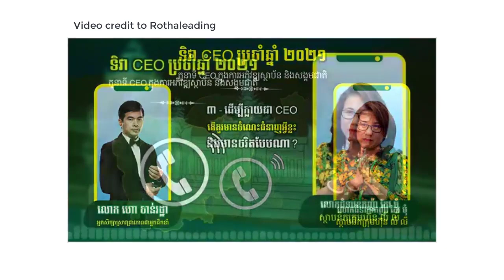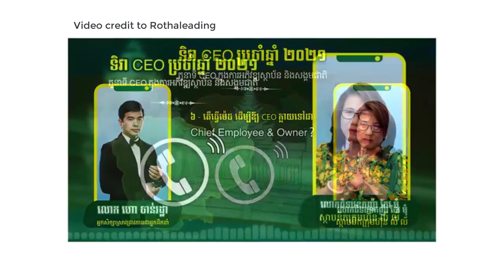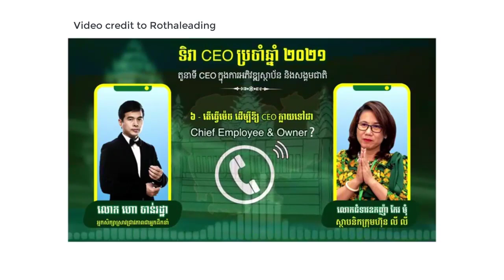ឧកញ៉ា កែវ មុំ តួនាទី CEO ក្នុងការអភិវឌ្ឍស្ថាប័ន និងសង្គមជាតិ - Entrepreneur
In this video we want to show you about ឧកញ៉ា កែវ មុំ តួនាទី CEO ក្នុងការអភិវឌ្ឍស្ថាប័ន និងសង្គមជាតិ - Entrepreneur by Success Reveal.

Exclusive interview with Mr. Hor Chanratha
With Oknha Keo Mom, Founder of Lily Company on the role of CEO in institutional and social development for CEO Day 2021. May 7, 2021

Video credit to Rothaleading

✮✮✮✮✮ Enjoy!

✡ ABOUT US ✡
.: Why We create SUCCESS REVEAL channel :.
1. To inspire, Motivate, create new entrepreneur
2. Share Business knowledge, Entrepreneurship, Success
3. Free Business Education Online